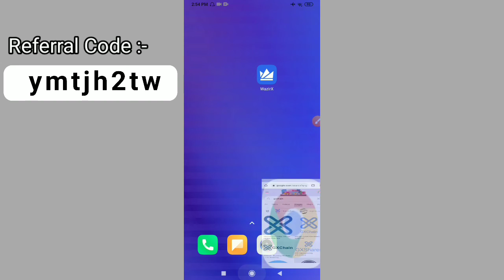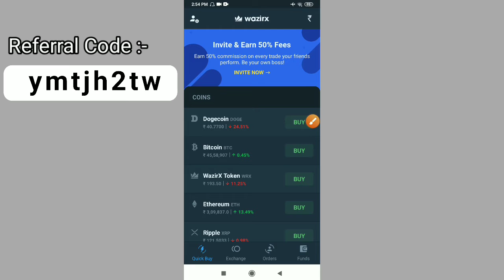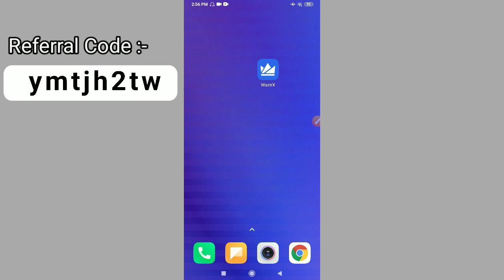How to Buy GXChain Crypto (in 2 Minutes) - 2021